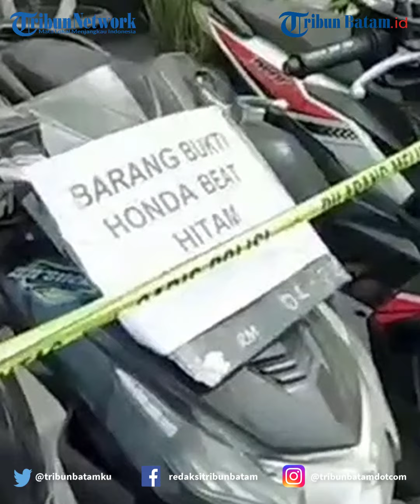Suami Bu Kades Terlibat Kejahatan Jalanan Curat dan Curas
Selama dua pekan , Satreskrim Polres Pasuruan mengamankan lima pelaku kejahatan jalanan yang sangat meresahkan masyarakat.

Kelima pelaku ini bukan komplotan. Kelimanya adalah kelompok kecil yang beraksi di wilayah Pasuruan,bahkan di luar Pasuruan seperti Sidoarjo dan daerah lainnya.

Mereka adalah pelaku pencurian kendaraan bermotor (curanmor), pencurian dengan kekerasan (curas), dan pencurian dengan pemberatan (curat).

Di antaranya adalah JRT (43), warga Kecamatan Krembung, Kabupaten Sidoarjo, RM (25), warga Kecamatan Kejayan, Kabupaten Pasuruan.

Ada juga DL (24), warga Kecamatan Pasrepan, Kabupaten Pasuruan, HY (25), warga Kecamatan Purwodadi, Kabupaten Pasuruan dan IB (22), warga Rejoso.

Dari kelima tersangka, satu di antaranya adalah suami kepala desa (kades) di wilayah Purwodadi. Itu terungkap setelah polisi melakukan penyelidikan mendalam.

Informasi yang didapatkan, suami kades ini menggunakan hasil dari kejahatan curat dan curas itu digunakan untuk biaya operasional pencalonan istrinya sebagai kades.

Namun, hal itu dibantah tegas oleh JRT saat ditemui press rilis di Polres Pasuruan, Senin (1/8/2022). "Bukan, untuk kebutuhan membiayai anak sekolah dan hidup," akunya.

Ia mengaku hanya beberapa kali ikut pencurian. "Baru tiga kali. Saya butuh uang untuk membiayai hidup keluarga," tambah JRT.

JRT juga membantah jika istrinya adalah seorang kepala desa di Pasuruan. Tapi, hasil pencurian ini tidak untuk kampanye. "Iya memang kepala desa," tegas JRT

Kapolres Pasuruan AKBP Bayu Pratam Gubunagi mengatakan, ini bukti komitmen kepolisian menindaklanjuti laporan curanmor yang masuk ke Polres Pasuruan.

"Tentunya, kami tidak akan berhenti sampai disini, kami akan terus berusaha menjawab tantangan tingginya atau maraknya kejahatan bermotor di Pasuruan," katanya.

Menurutnya, ini adalah tantangan besar. Ia berharap ada peran serta masyarakat dalam memberantas kejahatan jalanan di Pasuruan ini.

"Kami akan terus berusaha maksimal untuk menekan peredaran kejahatan jalanan. Kami juga mohon dukungan, agar semuanya terkendali," paparnya

editing W
VO Mega